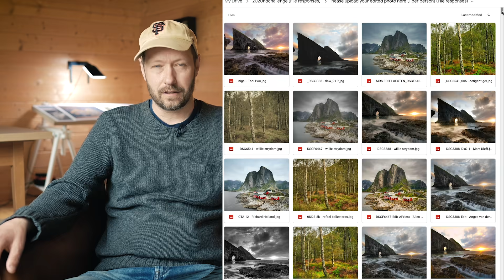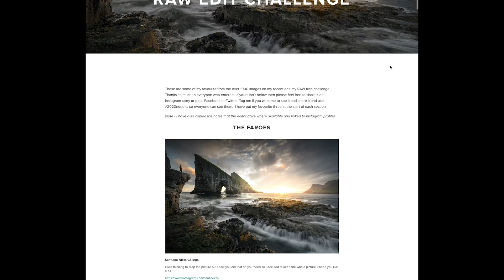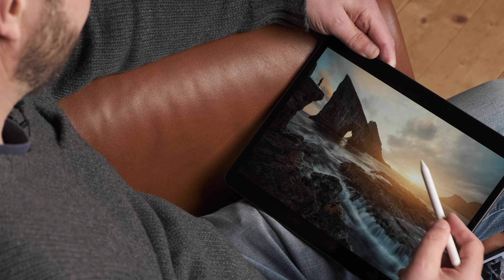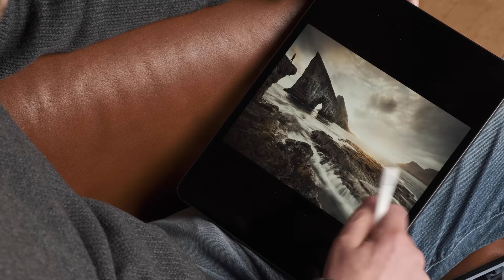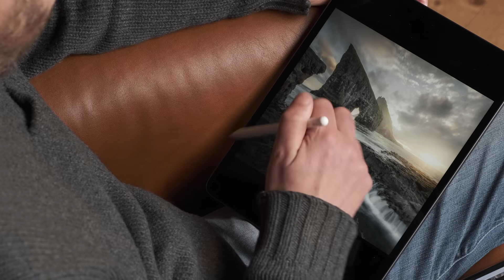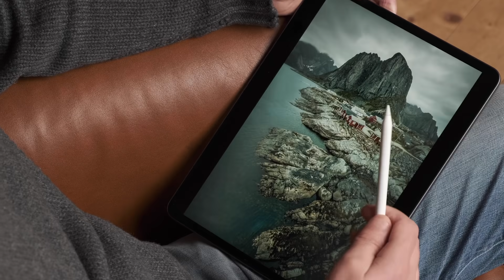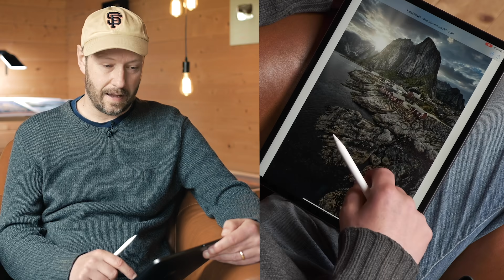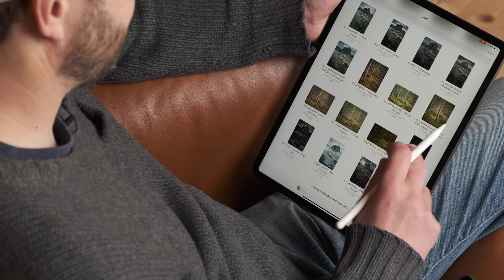What HAPPENS when 1000+ people EDIT the SAME PHOTO?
I asked you to edit my RAW file and the results were amazing.  In this video I talk about editing, creating your style and composition.

Pre-order my new book, VISTAS

Fav lens - Nikon 24-70mm Z f4
Great wide angle lens - Nikon 16-35mm f/4

FUJI GEAR (Main FILM camera)

Sharpest long zoom - Fuji 50-140mm F2.8